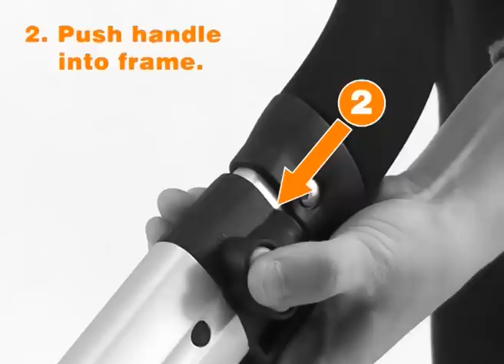Rebel Q | How to Fold and Open pram - valcobaby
The Rebel Q is a workhorse in a world of ponies. Heavy duty, but lightweight, the Rebel Q is built to take a pounding day-in and day-out. Every Rebel Q shares the same aluminium alloy frame, with adjustable handle-bars, a massive basket, lockable wheels and a compact fold. The removable seat means that the pram can be stored in two separate parts - reducing strain and improving storage.

The seat is also reversible, adapting to your child's needs as they grow, from newborn right up to 32 Kgs - or 30Kgs for the Sport. Covered in the latest fabrics, the pram is breathable, snug and water repellent. The EXpanda hood covers almost the entire pram when deployed, forming an ideal sleep nook, when away from home. The seat mounting system also provides for a dedicated Rebel Q bassinet, infant car seat adaptor or a toddler seat for a second child. The Rebel Q Air model also comes with pump-up tyres all-round, providing a smooth ride on rougher terrain. The Air model adds an additional 900grams to the 12.9Kg Rebel Q, making it both the heaviest and the most luxurious in the family.

The Rebel Q Sport is the streamlined version of the Rebel Q, weighing in at just 10.5Kg and does away with a number of the secondary features such as the toddler seat. Instead, the Ergo Pivot seat has a slimline design, a compact airflow sun canopy with breathable mesh, and a three-position full recline system that pivots the entire seat.

So whether you're looking for a pram that will stay around for as long as you'll need it - The Rebel Q family has a model to suit you. Every model comes with a complementary boot cover, which provides additional insulation from inclement weather, and provides shade from the sun.

From our family to yours, we bring you the best baby strollers and childcare nursery products.

Valco Baby is a family owned and operated brand originating in Australia. We have been manufacturing and distributing baby products for more than 30 years. Within those 30 years there have been a lot of babies born, many of them into the Valco Baby family. What better way to truly test the products we manufacture than use them ourselves! We pride ourselves on developing the highest quality products for our family. We are confident that you will feel the same when you purchase a Valco Baby product for your family.